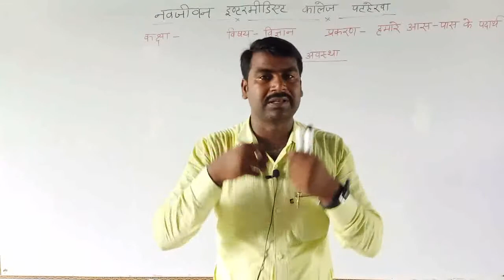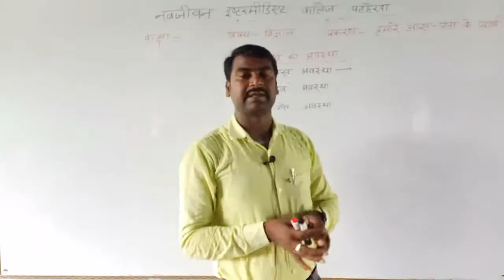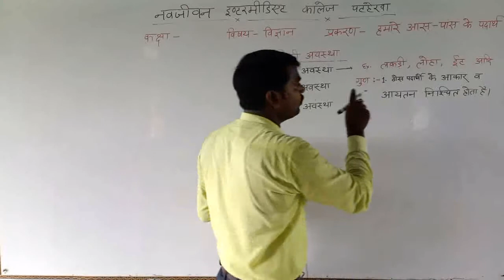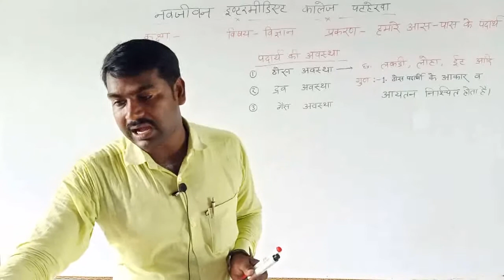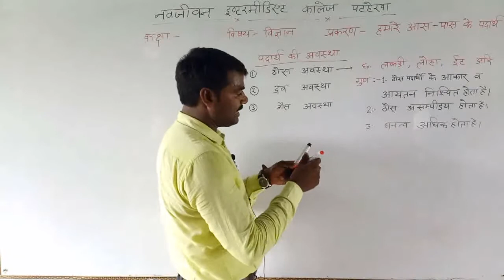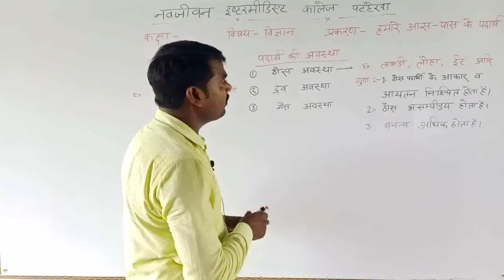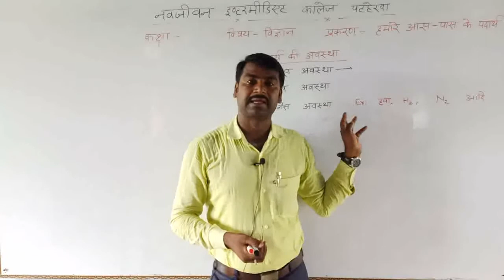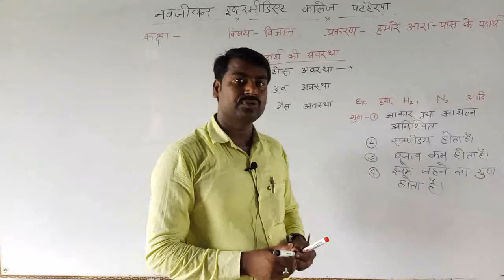कक्षा -9 विज्ञान हमारे आस-पास की वस्तुएं (भाग- 2)